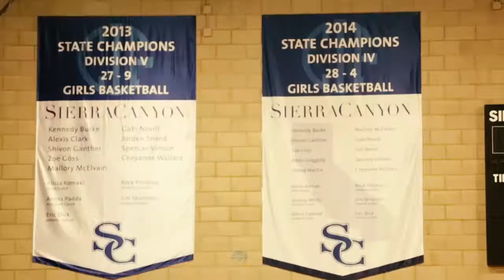Ryann Payne Class of 2018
Class of 2018 TCU Commit Ryann Payne is a studmuffin from Sierra Canyon (CA).  Take a look at some footage of her against Granada Hills Charter during the Sierra Canyon Invitational Tourney December 07, 2017.  This young lady can ball.